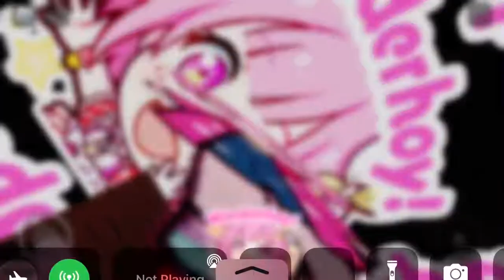I got bored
Happy Emu birthday and happy cirno day

Also game is wonderhoy simulator